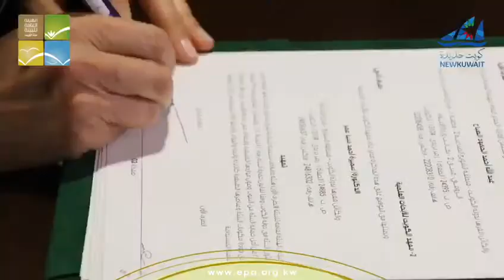مذكرة تفاهم مع معهد الكويت للأبحاث العلمية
وقعت الهيئة العامة للبيئة مذكرة تفاهم مع معهد الكويت للأبحاث العلمية بحضور سعادة الشيخ عبدالله الأحمد الحمود الصباح - رئيس مجلس إدارة الهيئة العامة للبيئة – المدير العام
والدكتوره/ سميره السيد عمر - مدير عام معهد الكويت للأبحاث العلمية حيث تهدف المذكرة الى تعزيز مبدأ الشراكة بين جهات الدولة والوصول الى التعاون الأمثل في مجال الأبحاث العلمية للحفاظ على البيئة.
وتأتى هذه الاتفاقية لتعزيز التعاون وانجاز العديد من الأبحاث والدراسات بالإضافة الى وضع الحلول المناسبة للعديد من القضايا البيئية مثل إعادة تأهيل جون الكويت وتقييم الوضع الراهن للنفايات و مكافحة التصحر ونفوق الأسماك وغيرها من القضايا.
كما تسعي الهيئة دائما للاستفادة من خبرات الجهات الداخلية كالهيئات والمؤسسات وأيضا المنظمات والهيئات الدولية والعالمية لتحقيق الهدف الاساسي وهو تجاوز العراقيل والمشكلات البيئية التي تواجهها دولة الكويت ويأتي معهد الكويت للأبحاث العلمية في مقدمة تلك الجهات كأحد المؤسسات البحثية التي تلعب دورا هاماً وفعالاً بالشأن البيئي والحفاظ على الموارد الطبيعية.